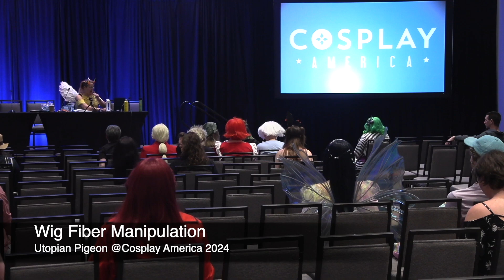Wig Fiber Manipulation • Utopian Pigeon Cosplay • Cosplay America 2024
Oh sure, you can style a wig, but what if you've got to do weird stuff with it? Utopian Pigeon Cosplay goes into creating false hairlines and crafting unusual shapes with your fancy fake hair.

Main Events June 21st 8 PM Eastern